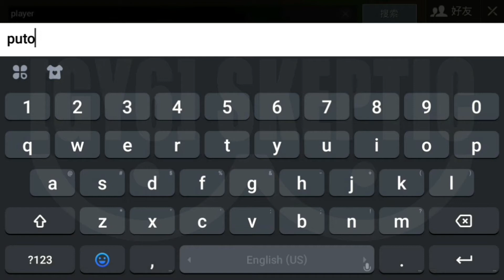▶HABLEMOS CHINO! :D PUBG Mobil TRADUCIDO|LOBBY|AJUSTES en español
Traduccion al español de las configuraciones de PUBG Mobil
el de timi lo puedes ver en el canal de Wylo: